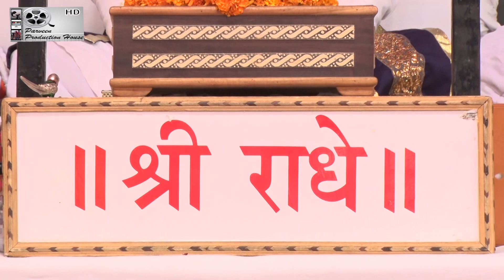मै तो नाचूंगी तेरे बलिहार रसिया - श्री रामकृष्णन शास्त्री जी महाराज - Parveen Production House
➤Song Name :- मै तो नाचूंगी तेरे बलिहार रसिया
➤Singer Name:- श्री रामकृष्णन शास्त्री जी महाराज
➤Copyright :- Parveen Production House

(भजन संध्या एवं किसी भी धार्मीक कार्यक्रम की  वीडीयो षूटिंग करवाने व चैनल पर चलवाने के लिए सम्पर्क करे 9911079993)